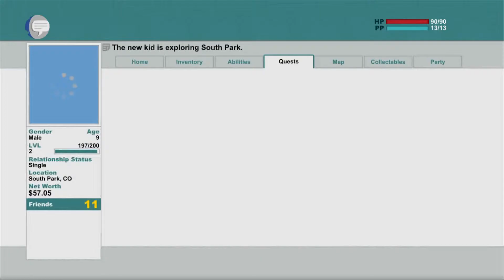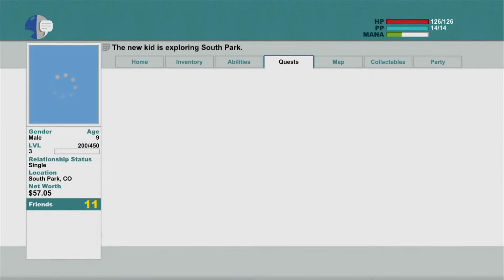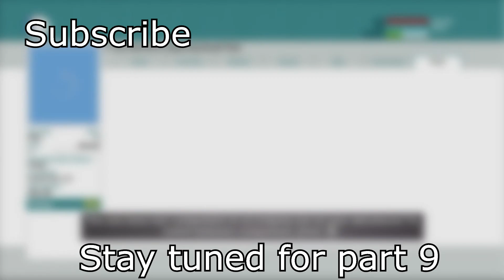South Park The Stick of Truth Part 8 - Learning Magic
In order to gain access to Tokens gated community, we need to protect ourself from the peberspray of the security guard.